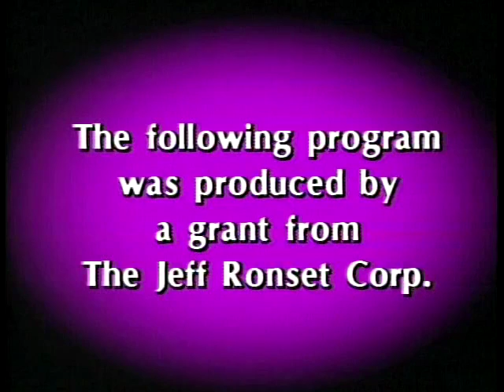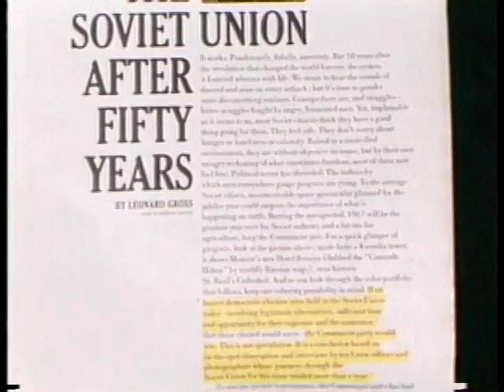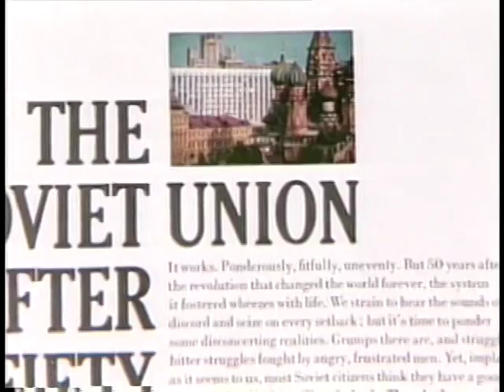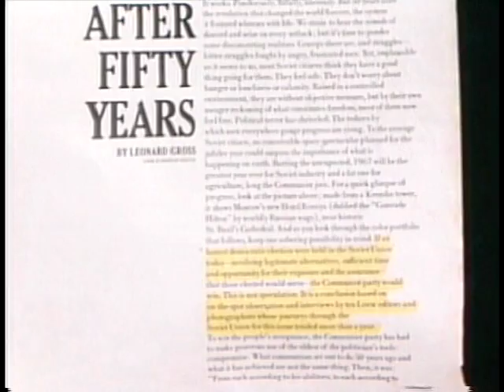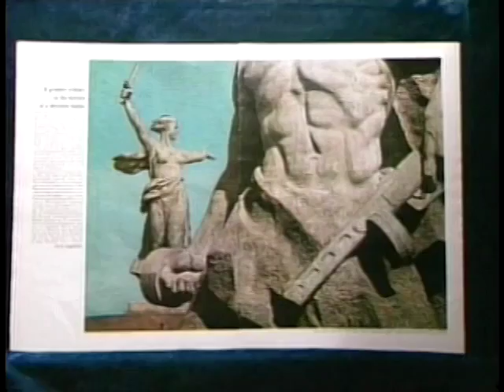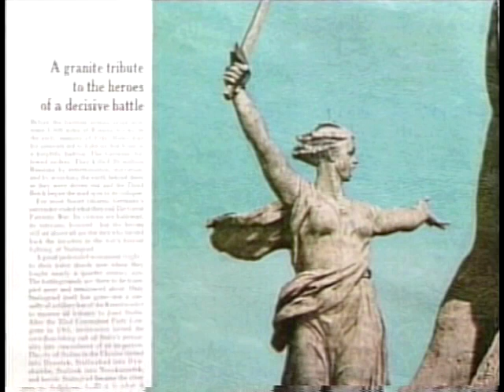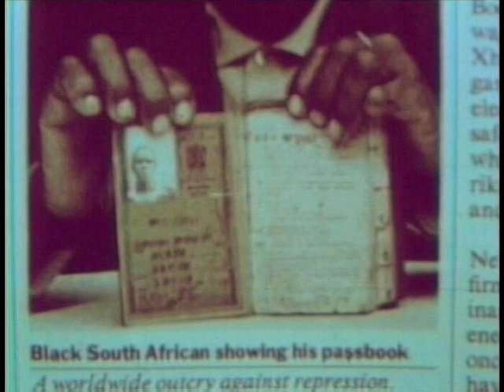Deception Was My Job – Confessions of a KGB Defector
The Testimony of Yuri Bezmenov, KGB Propagandist

Interviewed by G. Edward Griffin

Yuri Bezmenov, the son of a high-ranking Soviet officer, was a member of the elite propaganda arm of the KGB, known as the Novasti Press Agency. One of his assignments was to accompany journalists visiting the Soviet Union to make sure they did not discover the truth about Soviet life.

After becoming disillusioned with the oppressive system, he escaped to the West at great risk to his life.

In this interview, conducted by G. Edward Griffin, Mr. Bezmenov tells how the Soviets used propaganda against their own citizens, how he hoodwinked American journalists into publishing Soviet propaganda, how slave laborers are concealed from foreign visitors, and how he escaped to the West posing as an American hippie.

Includes many photographs brought with him on microfilm at the time of his escape.

    Part 1: Life under Soviet Collectivism
    Part 2: Propaganda and Mind Control
    Part 3: Cultural Subversion and Escape

The original 1985 release of this program was entitled Soviet Subversion of the Free-World Press. It provides insights to state propaganda that is as current as today's newspaper.